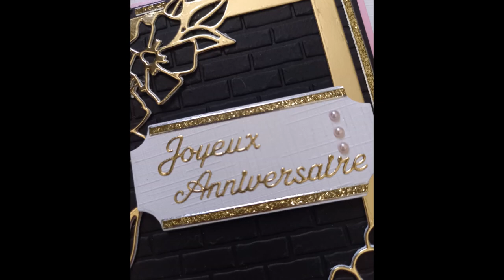UNBOXING avec la BOUTIQUE LIFESCRAFT